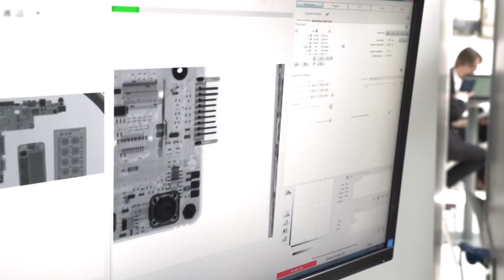Eurocircuits buys Nikon's new X-ray machine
Using the Nikon Metrology technology, Eurocircuits now has X-RAY vision for quality assurance.
More videos on the 5M€ investment in production capacity